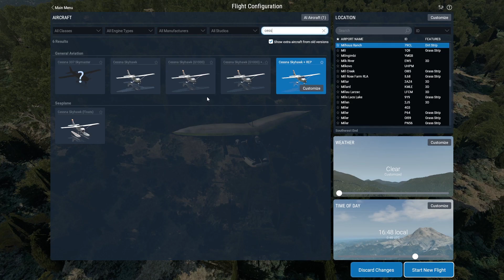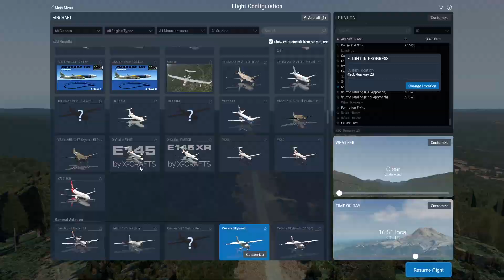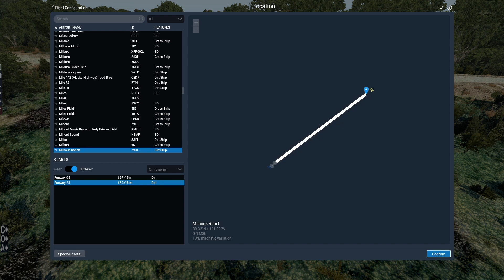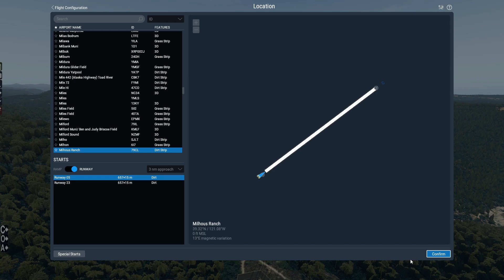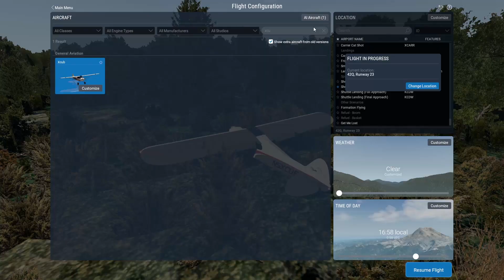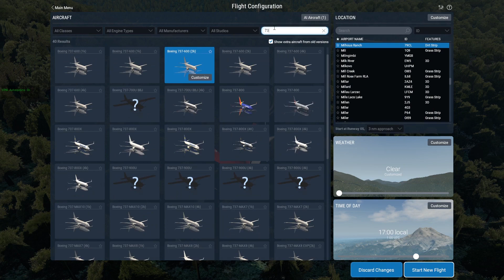Big Airliners At Californian Bush Airstrip On A MOUNTAIN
Today's Video: Big Airliners At Californian Bush Airstrip On A MOUNTAIN

Emil Trane
Patrick Fox
FalasiGamer
Alexander pace
Brady Brooks
OK
T Bone
C4 Shadow
CannedPig TV
pevetti
Tushar Agarwal
Cebu 516
Swiss001FanBoy
F. E kohlbrenner
TheBest RBLX
Stuntpilot22
Tim Kluttig
Ethan Glucroft
weebletter weed
Manuel Salmun

PC:
15" MacBookPro Touchbar (highest specs) for editing.

©Swiss001 2019